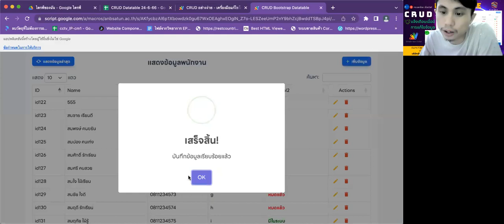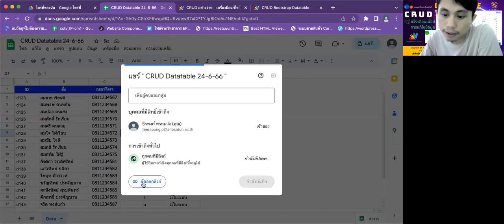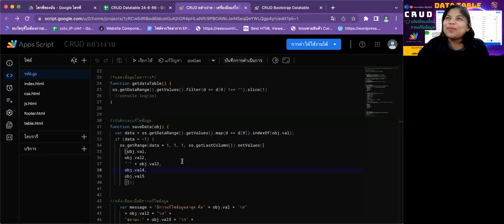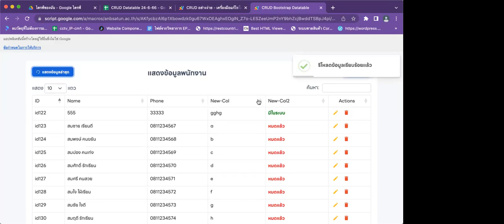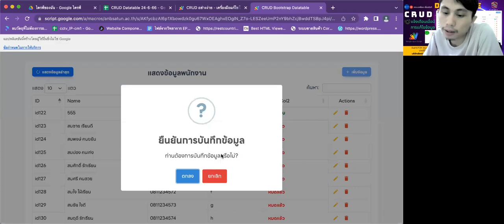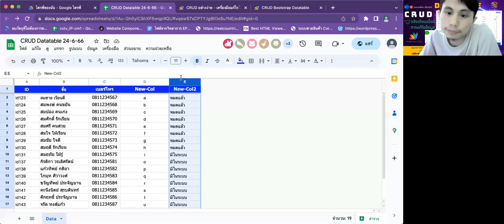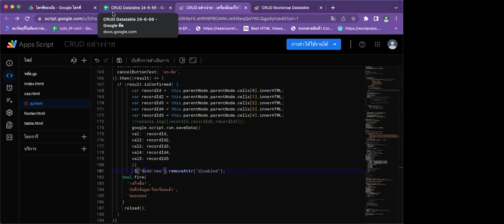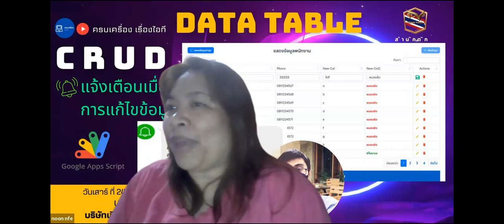CRUD Data Table แจ้งเตือนเมื่อมีการแก้ไขข้อมูล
📆 วันเสาร์ 24/06/2566

โดย
👩‍🏫👨‍🏫 นายธีรพงศ์ พรหมวัง
🏢บริษัทเชียงใหม่โฟร์เซ่นฟูดส์ จำกัด(มหาชน)

1. อบรมฟรีไม่มีค่าใช้จ่าย (ไม่จำกัดจำนวน) Zoom รองรับได้ 300 ท่าน
2. เปลี่ยนพื้นหลังและเปิดกล้องช่วงเริ่มกิจกรรมอย่างน้อย 15 นาที สำหรับท่านที่สะดวก เพื่อเก็บภาพท่านด้วย
3. สามารถสมัครเป็นวิทยากรขึ้น ZOOM ทีห้องตักศิลา ได้ตลอดทุกท่าน เพื่อรับเกียรติบัตร และสะสมแต้ม
4. ผู้ที่ร่วมกิจกรรมสามารถส่งชิ้นงาน รับวุฒิบัตรและต้องตรงตามที่วิทยากรกำหนดเท่านั้น ผู้ตรวจถือเป็นที่สิ้นสุด การตรวจสอบวุฒิบัตรอย่างน้อย 3-5 วันขึ้นไป ขึ้นอยู่กับจำนวนผู้ส่ง จำนวนคอร์ส และอื่นๆ
5. รับไฟล์ฟรี ไม่มีค่าใช้จ่าย หากมีไฟล์จากวิทยากร ผู้เข้าร่วมกิจกรรม ZOOM เท่านั้น ที่จะได้รับไฟล์ในช่วงเวลาดังกล่าว
6. หากท่านจะรับประทานอาหาร นอน หรือมีพฤติกรรมที่ไม่ให้เกียรติกับทางวิทยากร กรุณาปิดกล้องระหว่างซูม

2)นายวุฒิศักดิ์ กันหาฤกษ์